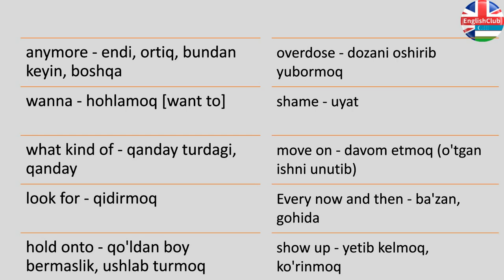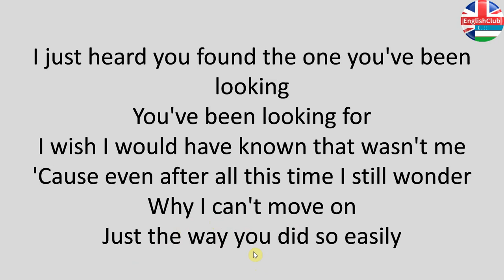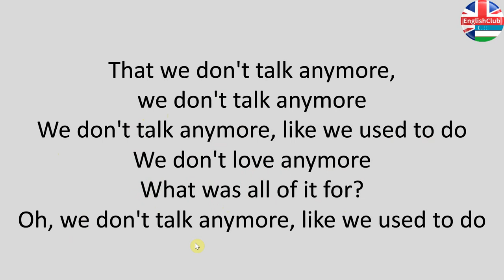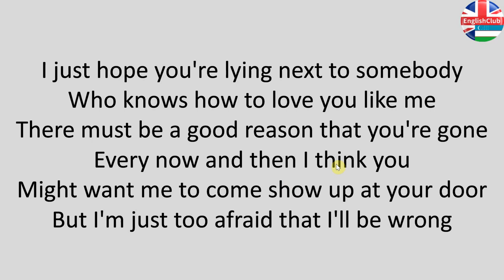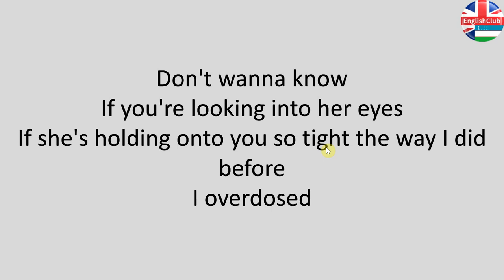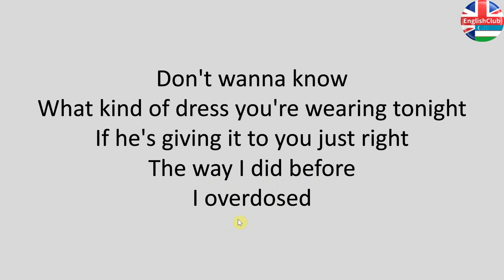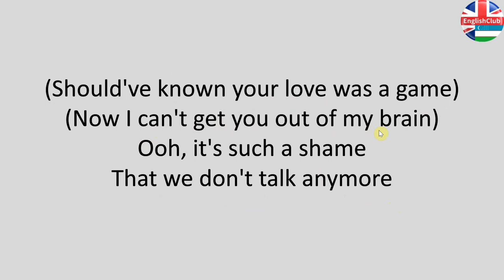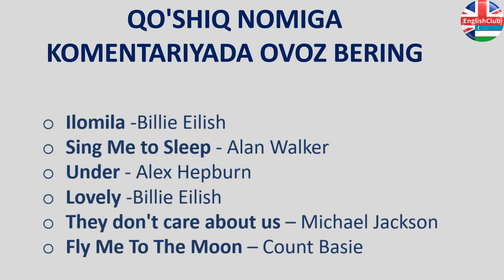We Don't Talk Anymore Inglizcha Qo'shigi'ini tarjima qilib Ingliz Tili O'rganing - EnglishClub_uz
Hi, Bugungi inglizcha video darsligimizda We Don't Talk Anymore (Charlie Puth) inglizcha qo'shig'in i tarjima qilamiz. Ushbu qo'shiq avvalgi qo'shiq tarjimasi video darsligimizda eng ko'p ovoz to'plagan qo'shiq bo'ldi. Ushbu inglizcha qo'shiqda ham ingliz tilingizni oshirish uchun ko'plab yangi so'zlar va iboralar bor, va birgalikda usha inglizcha so'z va iboralarni xar birini tarjimasini o'rganib ketamiz. Shuningdek ushbu video darslik ingliz tili talaffuzingizni rivojlantirish uchun ham bir imkoniyat bo'ladi. Vide darslikda avval qo'shiqdagi sizlar uchun foydali va tez-tez ingliz tilida ishlatib turiladigan bir qancha so'z va iboralarni tarjimasini o'rganamiz, qo'shiqni tarjima qilamiz, va video so'ngida sizlar ovoz berishingiz mumkin bo'lgan inglizcha qo'shiq nomlarini aytaman. EnglishClub_uz kanalidan aslo uzoqlashmang, kanalga qo'shilishni ham yodingizdan chiqarmang - eng ajoyib bepul inglizcha video darliklar ushbu kanalda kuzatib borihsingiz mumkin.

We don't talk anymore - So'zlar:
anymore - endi boshqa
wanna - hohlamoq [want to]
what kind of - qanday turdagi, qanday
hold onto - qo'ldan boy bermaslik ushlab turmoq
overdose - dozani oshirib yubormoq
shame - uyat
move on - davom etmoq (o'tgan ishni unutib)
Every now and then - ba'zan gohida
show up - yetib kelmoq ko'rinmoq